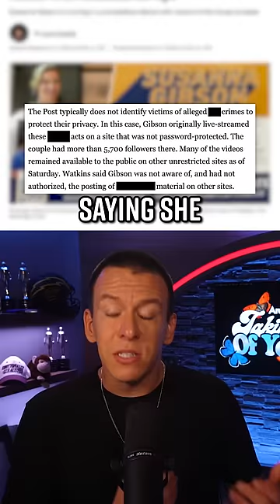Va. GOP Mails Explicit Photos of Dem. Candidate to Voters